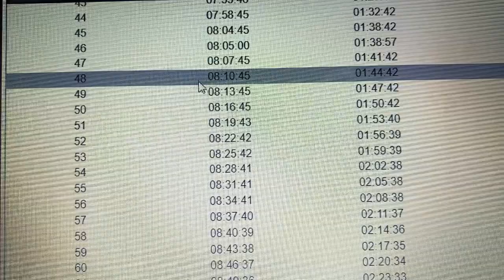GPS PIGEONS SKYLEADER CONCURS Nr 6 GABARNISTA BULGARIA 321 km 4/06/2022